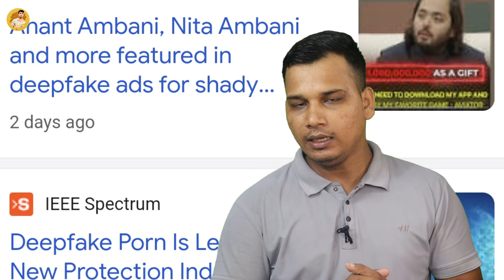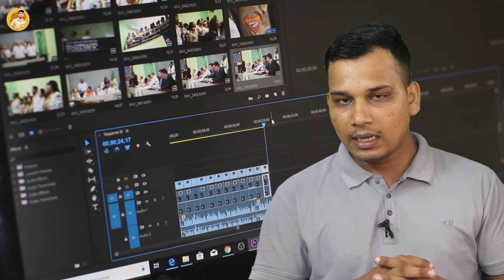DeepFake क्या है? | What is Deepfake in Hindi? | DeepFake Explained in Hindi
In this video, we delve into the world of DeepFake technology, exploring its origins, applications, and the potential dangers it poses to society. We discuss how DeepFake uses artificial intelligence to create realistic but entirely fabricated videos, and the implications this has for misinformation and privacy. Join us as we uncover the truth about DeepFake and its impact on our lives.

What is Deepfake?
what is Deepfake technology?
DeepFake technology kya hai?
what is Deepfake In today's time?
DeepFake ka matlab kya hai?
DeepFake explained in Hindi